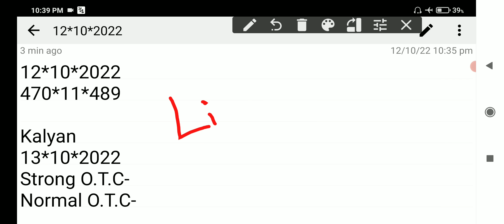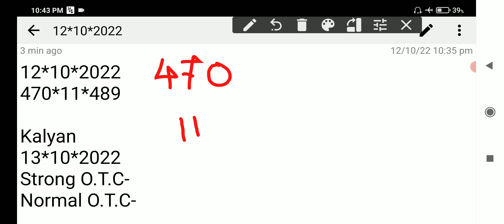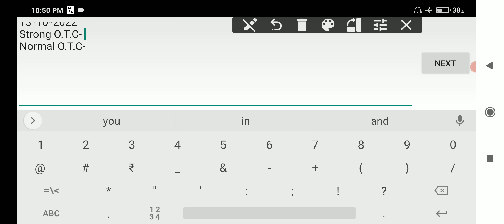𝐊𝐚𝐥𝐲𝐚𝐧 𝐒𝐚𝐭𝐭𝐚 𝐌𝐚𝐭𝐤𝐚 13-10-2022 | 𝐒𝐭𝐫𝐨𝐧𝐠 𝐉𝐨𝐝𝐢 𝐓𝐨𝐝𝐚𝐲 | 𝐊𝐚𝐥𝐲𝐚𝐧 𝐂𝐡𝐚𝐫𝐭 | 𝐊𝐚𝐥𝐲𝐚𝐧 𝐓𝐫𝐢𝐜𝐤 𝐓𝐨𝐝𝐚𝐲